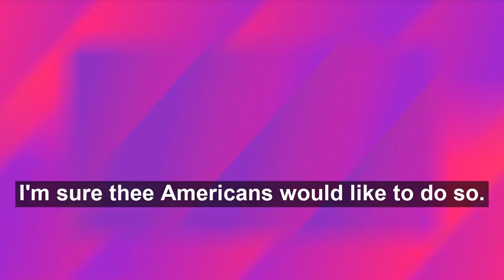MOATS: PRINCE ANDREW'S PROTECTION? | Rt Hon Norman Baker's book details new revelations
PRINCE ANDREW'S PROTECTION? | Rt Hon Norman Baker's book details new revelations that The Duke has engaged Pinochet's barrister.

Join George Galloway for the Mother of All Talk Shows every Sunday on RT and Sputnik International from 7pm BST.

First broadcast 6th September 2020, Episode 64